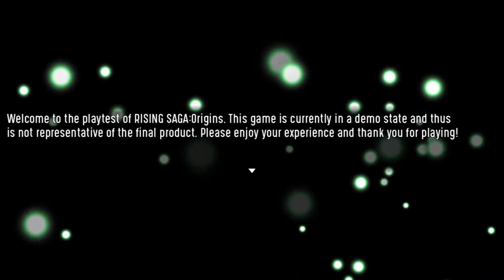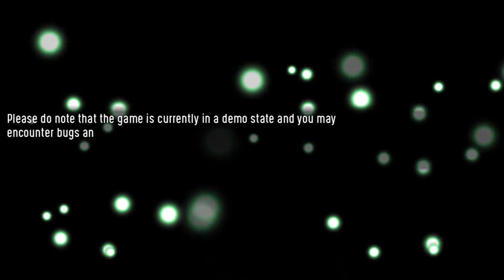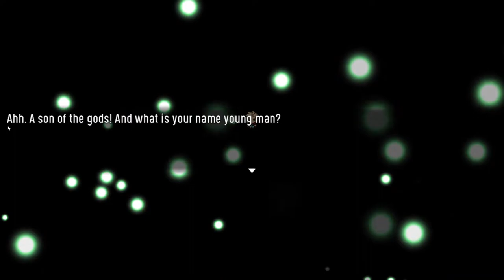Rising Saga: Origins early gameplay showcase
short gameplay trailer of my RPG I'm working on!
no, the sword of swag won't make it to the final cut.